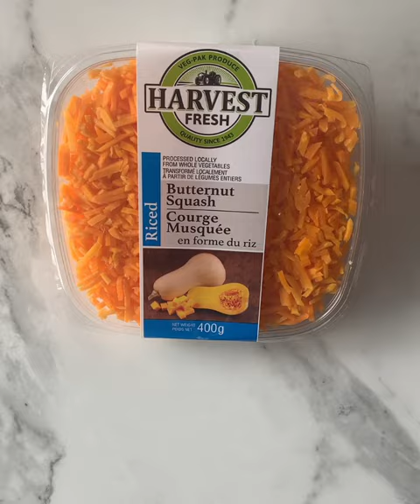Harvest Fresh Butternut Squash Creme Brulee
A Delightful Butternut Squash Crème Brulee! Made with a twist using Butternut squash! Delicious and super easy to make with a great combination of flavours. A perfect dessert to enjoy for any occasion. Visit us at harvest-fresh.ca/ for recipe ideas, videos, and more! Instagram @harvestfresh43.